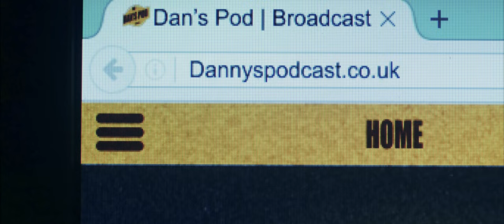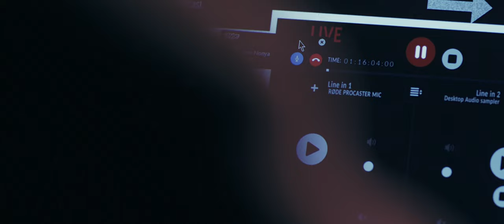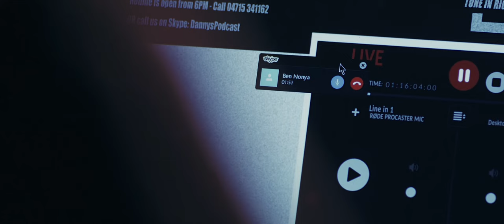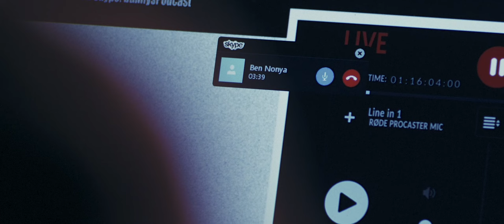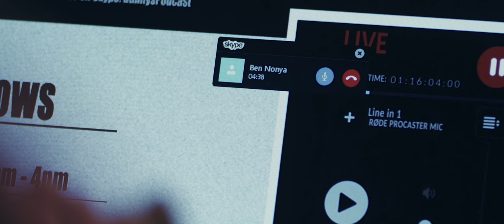Commute | A Drama Short Film by Michael Fokias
A podcaster who runs an illegal weapons dealership gets caught out by a man who lost his sister in an attack the podcaster was partially responsible for.

A short film made in college for my second year A level Film Production.
Directed by Michael Fokias
Starring Michael Fokias, Conor Green, Random woman
Special thanks to Jake  Williams and Conor Green

 The most laborious part was the 6 second long train crash showed on the screen of the podcaster. You're welcome ;) Enjoy ♥